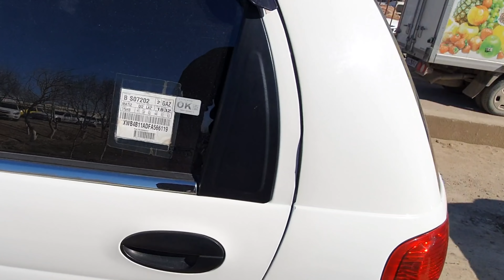Sotilgan Va Qaytgan Mashinalar Narxlari Buxoro MoshinBozor Сотилган Ва Кайтган Машиналар Бухоро